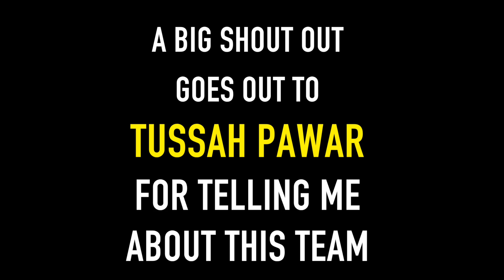Injustice 2.17: Arkham Knight Batman, Injustice 2 Superman, and Earth 2 Flash (Video Request #13)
I have to say I really enjoyed playing with this team.